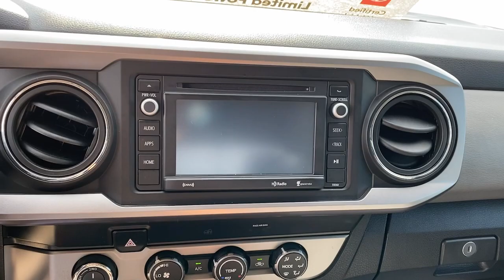2019 Toyota Tacoma Lewisville, Dallas, Carrollton, Richardson, TX PX096230A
Magnetic Gray Metallic Used 2019 Toyota Tacoma SR5 available in 1547 S. Stemmons Freeway, Lewisville, Texas at Lone Star Toyota. Servicing the Lewisville, Dallas, Carrolton, Richardson, TX. area.

1547 S. Stemmons Fwy

4WD ABS brakes Active Cruise Control Alloy wheels Electronic Stability Control Illuminated entry Low tire pressure warning Remote keyless entry Traction control.brbrMagnetic Gray Metallic 2019 Toyota Tacoma SR5 V6 4D Double Cab 6-Speed 3.5L V6 PDI DOHC 24V LEV3-ULEV70 278hpbrbrRecent Arrival!brbrCertified. Toyota Certified Used Vehicles Details:brbr  * Limited Comprehensive Warranty: 12 Month/12000 Mile (whichever comes first) from certified purchase date. Roadside Assistance for 7 Year / 100000 Milebr  * Limited Warranty: 12 Month/12000 Mile (whichever comes first) from TCUV purchase datebr  * Vehicle Historybr  * Warranty Deductible: $0br  * 160 Point Inspectionbr  * Transferable Warrantybr  * Powertrain Limited Warranty: 84 Month/100000 Mile (whichever comes first) from TCUV purchase datebr  * Roadside AssistancebrbrbrKBB Fair Market Range High: $30169 KBB Fair Market Range Low: $27250brbrbrAwards:br  * 2019 KBB.com Best Resale Value Awards   * 2019 KBB.com Brand Image Awards